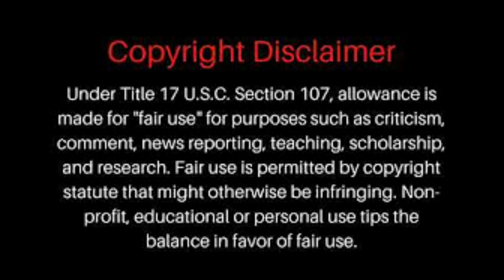This EXECUTIVE 0RDER changes EVERYTHING! || deadmoney || It's happening...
Hey Grace Fam!
So the media is all hush hush about this because they KNOW if the masses knew what they were really doing it would cause an uproar! BUT I have the video for you! asusual 👊🏽
WATCH & SHARE***

𝙃𝙚𝙡𝙥𝙛𝙪𝙡 𝙍𝙀𝙎𝙊𝙐𝙍𝘾𝙀𝙎 𝙛𝙤𝙧 𝙉𝙚𝙬 𝘽𝙚𝙡𝙞𝙚𝙫𝙚𝙧𝙨/𝘽𝙖𝙗𝙮 𝘾𝙝𝙧𝙞𝙨𝙩𝙞𝙖𝙣𝙨:
Study Bible
Bible in a year
Prayer Journal (For Women)
Prayer Journal (For Men)

▶️ Start watching the video now and don’t skip any part of it. You will be able to know a lot of new things you didn’t know.

❤Google +: Young&Christian

THIS YOUTUBE PAGE IS MY MINISTRY, THAT WILL AIM TO BLESS & UPLIFT THE LIVES OF MY SUBSCRIBERS AND VIEWERS BOTH SPIRITUALLY AND PHYSICALLY THROUGH THE MOVING OF THE HOLY SPIRIT.

AS A PHARMACIST, I see so many people or their loved ones that are affected by DIABETES.
✅ They are trying to get THAT reaction out of us...Don't take the bait! || Live Bug out bag Packing dt. Any reproduction or republication of all or part of this video/audio is prohibited.